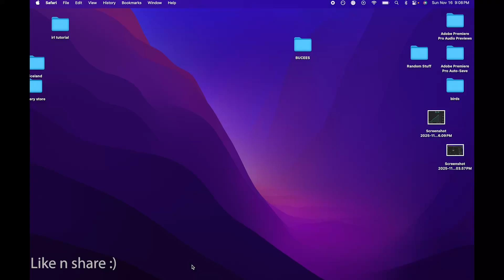JANUARY 2026! How To Get Geometry Dash On Mac Or Macbook Air (ONLY Way)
Want to know how to get Geometry Dash up and running? This tutorial shows you how to do it yourself! We'll cover everything from downloading the game to using Steam and installing it for pc. Get ready for some gaming with robtop and enjoy some gd!